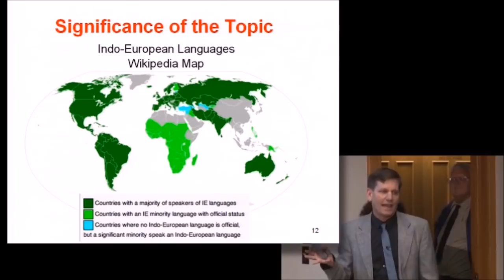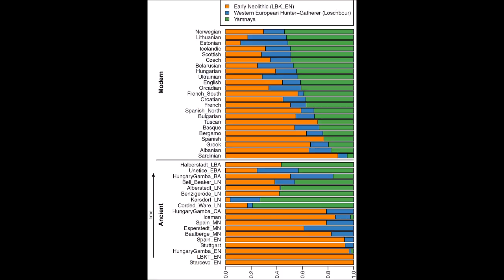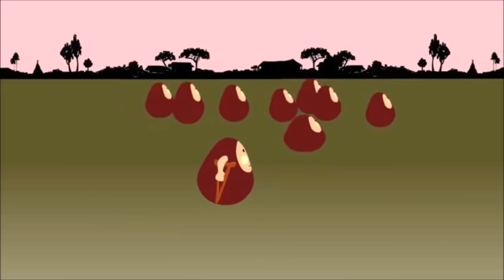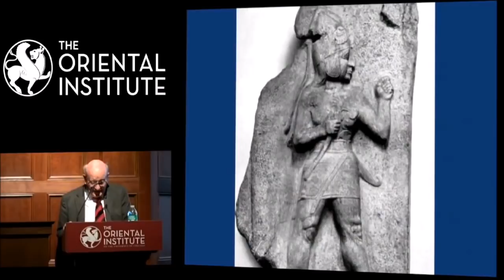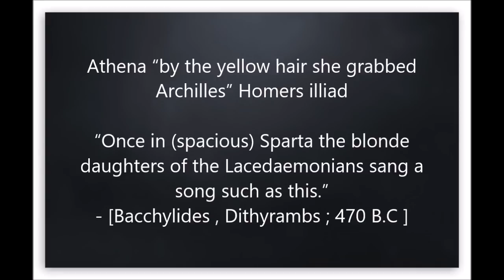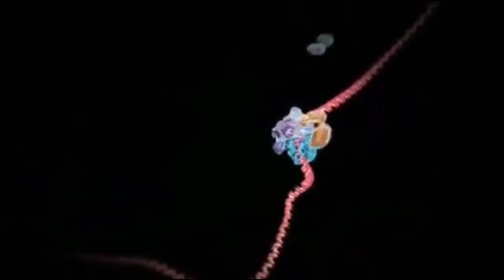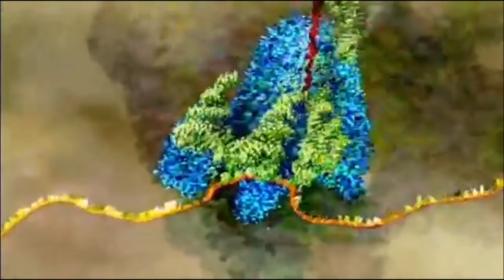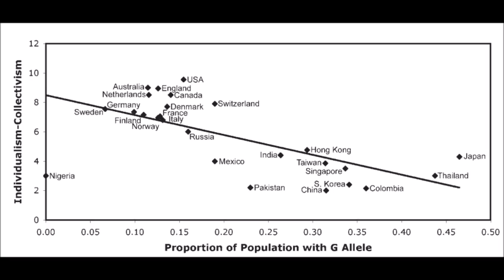Indo Europeans, their origins and the cause of their expansion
A summary of the Indo European expansion

Massive migration from the steppe is a source for Indo-European languages in Europe 2015

The Genomic formation of south and central Asia 2017

Collectivism, individualism and genetic markers of social sensitivity 2010